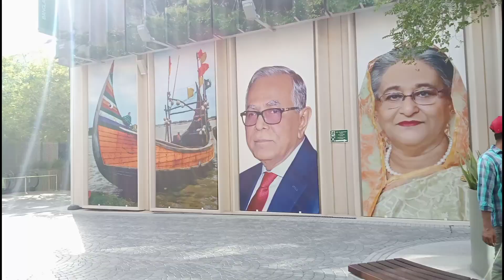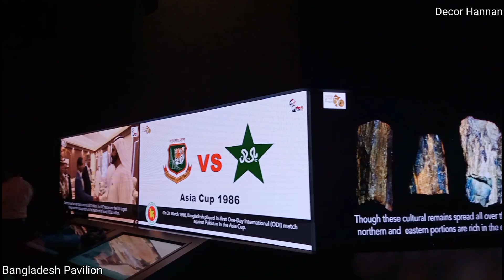Bangladesh Pavilion Expo 2020 Dubai UAE 2021